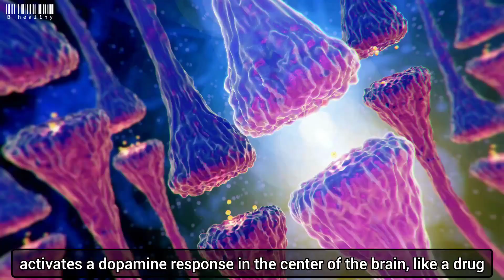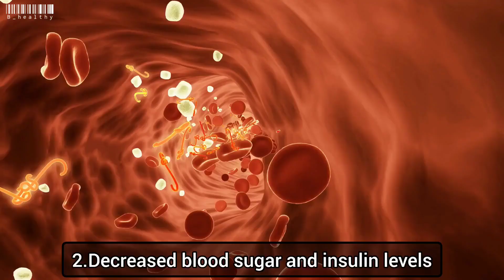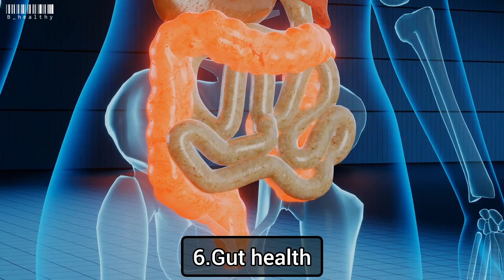what happens to your body if you don't eat sugar for a month?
Have you ever wondered what would happen to your body if you cut out sugar for a month? In this video, we explore the harmful effects of consuming too much sugar, including weight gain, premature aging, diabetes, fatty liver, and loss of energy.